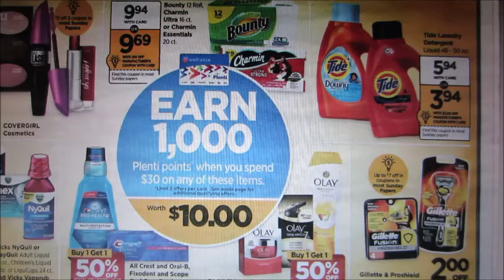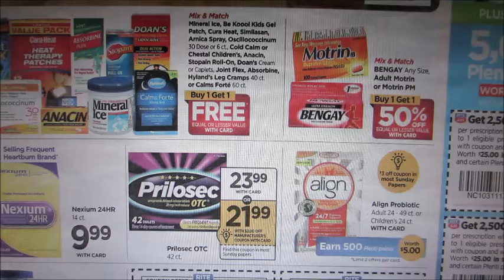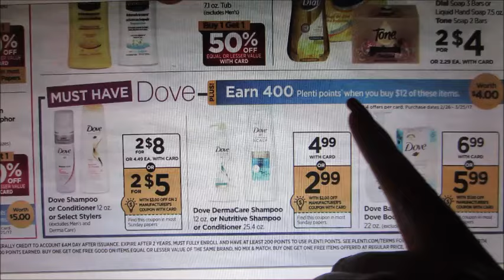Especiales en Rite Aid con cupones 2/26/17 - 3/4/17